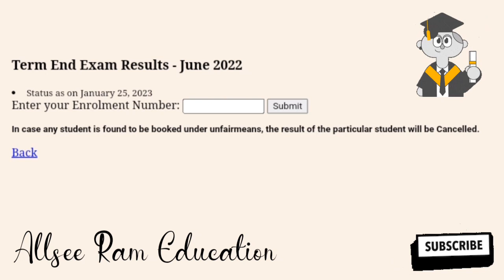IGNOU results update 2022, IGNOU June 2022 Result Update, IGNOU Exam Result New Update,Latest Ignou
ignou 2022 results,
ignou term end exam june 2022 results,
ignou dece result update 2022,
ignou bed entrance exam 2022 results,
ignou dec 2022 results,
ignou result update 2022 malayalam,
ignou bed result update 2022,
ignou result update 2022 march,
how to check ignou results 2022,
ignou result 2022 august,
ignou result 2022 april,
ignou 2022 result kab aayega,
ignou result update 2022 ah helpline,
ignou result update 2022 alamara,
ignou assignment result date 2022,
ignou result update 2022 b.a,
ignou june 2022 results kab aayega,
ignou results august 2022,
ignou bed result 2022,
ignou result update 2022 ba,
ignou result update 2022 bcom,
ignou bag june 2022 results,
ignou bed entrance exam results update 2022,
ignou ba result date 2022,
ignou bed result 2022 cut off,
ignou phd result 2022 cut off,
ignou result update 2022 chauhan video,
ignou result update 2022 grade card,
ignou result update 2022 kaise check kare,
ignou result update 2022 m.com,
ignou result 2022 december,
ignou result 2022 december session,
ignou b ed 2022 result date,
ignou april 2022 result date,
ignou tee june 2022 result date,
ignou bed entrance 2022 result date,
ignou results update 2022 december,
ignou result update 2022 delhi,
ignou result update 2022 kaise dekhe,
when ignou results declared 2022,
ignou 2022 exam result,
ignou bed entrance result 2022,
ignou june 2022 exam result,
ignou march 2022 exam result,
ignou july 2022 exam result,
ignou bed 2022 entrance result date,
ignou august 2022 exam result,
ignou april 2022 exam result,
ignou march 2022 exam result kab aayega,
ignou june 2022 exam result date,
ignou exam form june 2022 results,
ignou bed entrance result update 2022,
ignou exam results 2022,
ignou 2nd year exam results 2022,
ignou b.ed result update 2022,
ignou entrance exam result update 2022,
ignou result update 2022 fail,
ignou entrance exam for b.ed 2022 results,
ignou 2022 results in,
ignou 2022 results interpretation,
ignou results 2022 june,
ignou result 2022 july session,
ignou result 2022 july,
ignou june 2022 results update,
ignou results update 2022 july,
ignou tee june 2022 results,
ignou mcom june 2022 results,
ignou results update 2022 june,
ignou result july 2022,
ignou 2022 ka result kab aaega,
ignou 2022 ka result kaise dekhen,
ignou 2022 ka result,
ignou 2022 ka result kab tak aayega,
ignou result 2022 kab aayega,
ignou ka result kaise check kare 2022,
ignou march 2022 result kab aayega,
ignou june 2022 result kab tak aayega,
ignou june 2022 ka result kab tak aayega,
ignou december 2022 ka result kab aaega,
ignou result update 2022 kaise nikale,
ignou result update 2022 latest,
ignou result update 2022 link,
ignou result 2022 march,
ignou bed result 2022 merit list,
ignou exam result 2022 malayalam,
ignou exam result 2022 march,
ignou assignment result 2022 malayalam,
ignou results update 2022 bcom,
ignou result update 2022 meg,
ignou result update 2022 mps,
ignou result update 2022 mah,
ignou result update 2022 mhd,
ignou result update 2022 passing marks,
ignou result update 2022 mpa,
ignou results next update 2022,
ignou results new update 2022,
ignou result update 2022 today news,
ignou bed result 2022 odisha,
results of ignou june 2022,
ignou phd results 2022,
ignou phd results date 2022,
ignou 2022 results questions,
ignou 2022 results quotes,
ignou 2022 results quest,
ignou 2022 july session result,
ignou june 2022 tee result,
ignou result update 2022 today,
ignou 2022 result update,
ignou 2022 results winners grades reaction,
ignou 2022 results winners grades,
ignou 2022 results winning numbers,
ignou 2022 results walkthrough,
ignou 2022 results xbox,
ignou 2022 results yesterday,
ignou 2022 results youtube,
ignou 2022 results zoom,
ignou 2022 results zones,
ignou 2022 results 1 month,
ignou 2022 results 1 week,
ignou 2022 results 2018,
ignou 2022 results 2017,
ignou 2022 results 202,
ignou 2022 results 201,
ignou 2022 results 3 months,
ignou 2022 results 3 digit 4-digit,
ignou 2022 results 3rd,
ignou 2022 result,
ignou 2022,
ignou results update 2021,
ignou result march 2022,
ignou 2022 results 8 ball,
ignou 2022 results 83,
ignou 2022 results 911